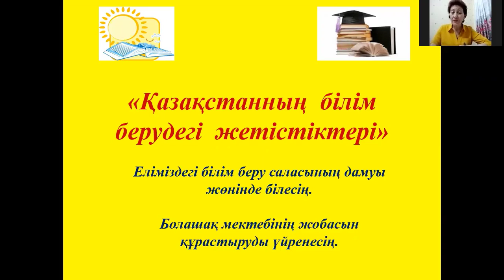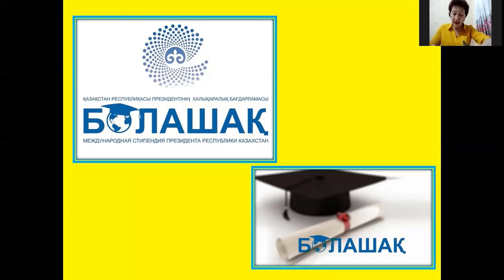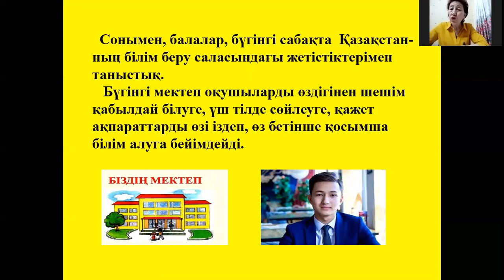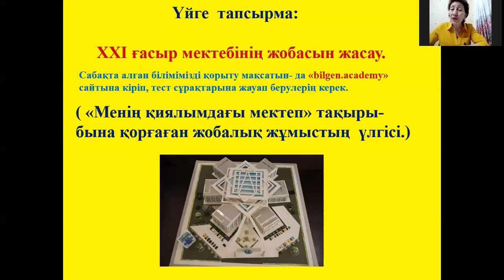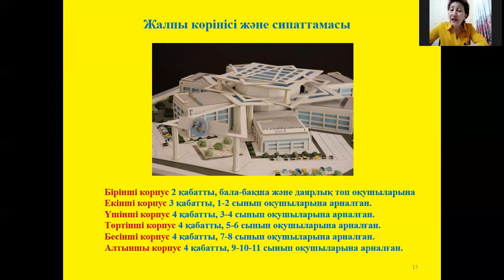4-сынып. Дүниетану. Қазақстанның білім берудегі жетістіктері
Қазақстанның ХХ – XXI ғасырлардағы білім саласындағы жетістіктерін түсіндіру